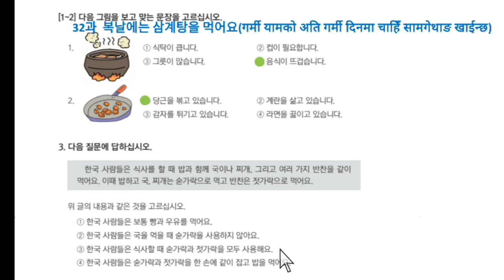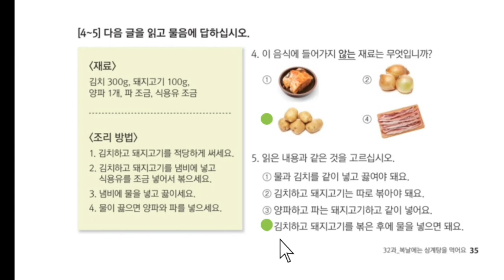EPS-TOPIK BOOK READING SOLUTIONS UNIT-32 FORUBTEXAM2023#epstopikubtexamnepal2023#한국어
how to introduce yourself in korean for beginners, how to introduce yourself in korean interview,

how to introduce yourself in korea pooh in korea, basic korean meaning,

basic korean meaning, 50 basic korean meaning,

eps korean language eps korean listening exam episodes,

eps korea news 2021, eps korean exam news

eps korea,

eps korea, eps korea nepal, eps korean language

eps korean grammar, eps korean exam news,

eps korea,

hangul alphabet,

korean bhasha,

how to introduce yourself in korean, south korean language,

korean vowels,korean bhasha kasari padhne korean bhasha

korean bhasha ka kha ga gha, korean bhasha sikhne tarika,

eps korean language class, eps korean exam model question, eps korea,

eps korea,

eps korean listening exam episodes, eps korean listening exam all episodes,

eps korean liste

eps topik 2022listening,

eps topik 2023book,

한국어 2023 Nepal